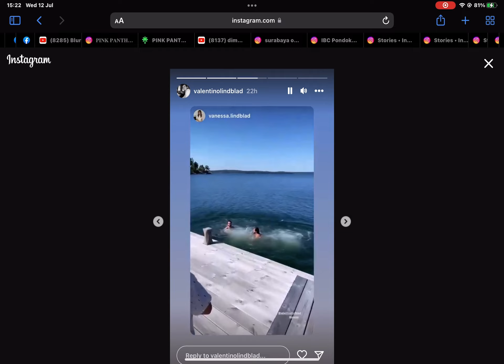13 July 2023